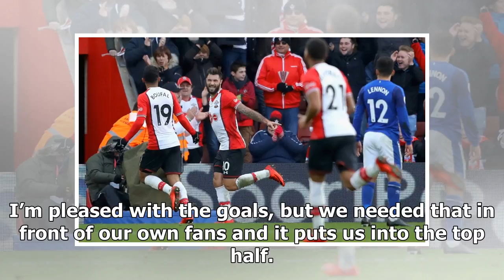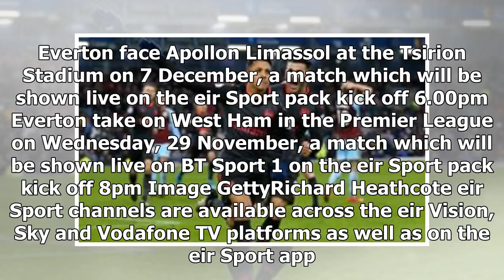TOP NEWS - Saints hammer shambolic everton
TOP NEWS HEADLINES DAILY - TOP NEWS - Saints hammer shambolic everton

Southampton piled more misery on an Everton side totally in disarray as they hammered them 41 at St Marys in the Premier League. The Tofffees have now shipped nine goals in two matches as they continue to struggle for form under caretaker boss David Unsworth, as they became the worst defence in the league with 27 goals conceded this term. Serbian Dusan Tadic had put the Saints ahead early doors when the defence was split by a Ryan Bertrand ball into the box, with the striker getting the ball out...